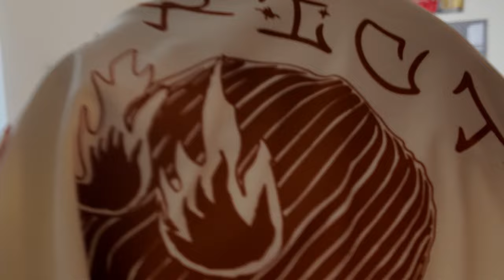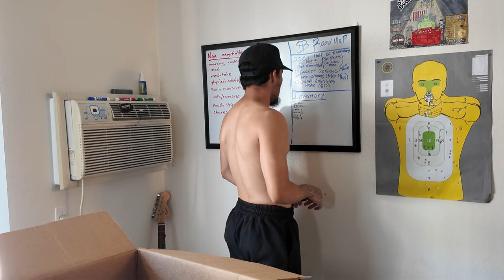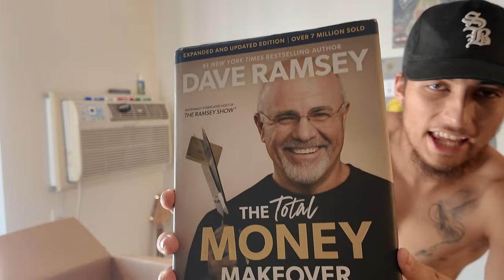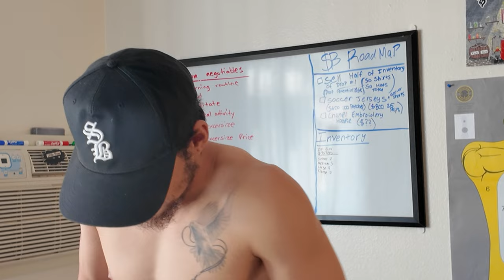Why did I get a Loan for my Clothing Brand...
Today I catch you up on what I have been up to and also discuss about the reason why I got the $3000 loan for my clothing brand. Unfortunately I had to pay some things that were not planned at the beginning of the month, leading me to continue living paycheck to paycheck. It is now September, and expect a new beginning for this channel, but more importantly for my finances.